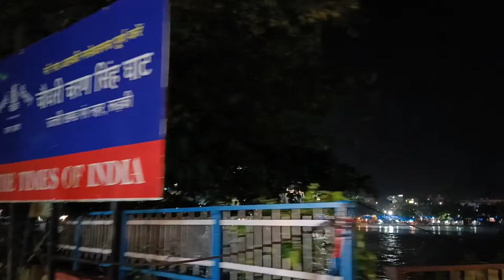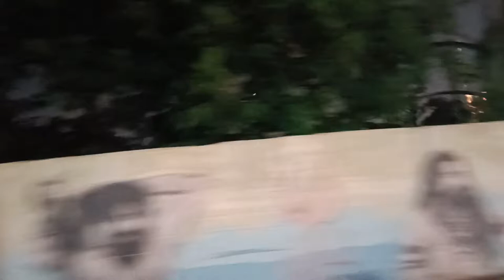हरिद्वार कब जाना चाहिए?,||when soould one visit haridwar,🔔🔔🔔🔱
video highlights

हरिद्वार में कौन से भगवान का मंदिर है?
हरिद्वार का इतिहास क्या है?
हरिद्वार कौन से राज्य में स्थित है?
हरिद्वार का दूसरा नाम क्या है?
हरिद्वार की राजधानी कहाँ है
उतराखंड राज्य की राजधानी क्या है?

Haridwar bahut prasiddh jagah hai aur sabhi ko jana chahie Hindu vahan bahut kam Lene aur Darshan karne jaate Hain aapko bhi Jana chahie dhanyvad

my. number.9568132471